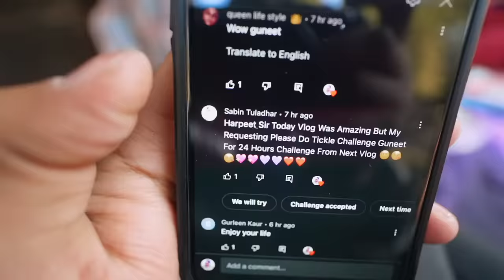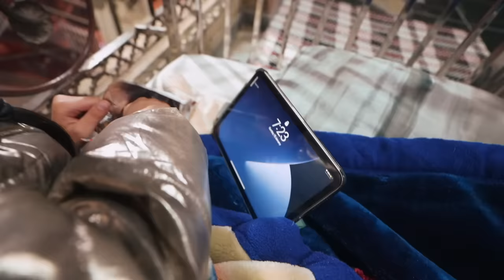LIVING in BALCONY in Xtreme Winter for 24 HOURS *CHALLENGE* | Harpreet SDC